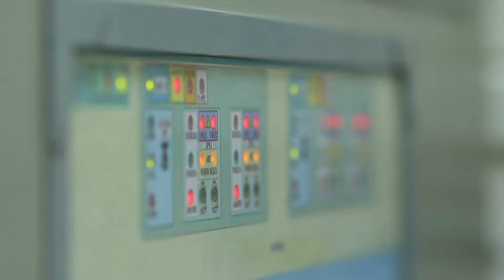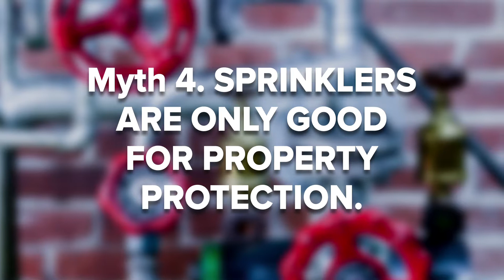Fire Sprinkler System: The Facts vs Myths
How well do you know and understand your fire sprinkler system? Though they're not a new invention -- their myths continue lingering to this day. That's why we created this video as a way to clarify the facts and dispel the myths. A fire sprinkler system, at its core, is meant to provide safety during a fire. Yet, some building owners may become dismissive (despite regulation) because they are lead to believe these systems cause extensive damage. Or, their worried about flooding which outweighs the damages a fire may cause. That's wrong! There are other myths lingering on about a fire sprinkler system from the belief smoke alarms are good enough to how they're only good for the property. Watch this video if you'd like the truth about your fire sprinkler system. And, get in touch if you need assistance retrofitting your building or installing a new one.